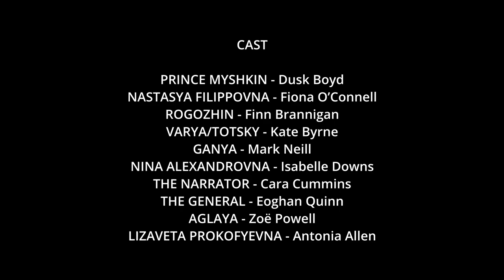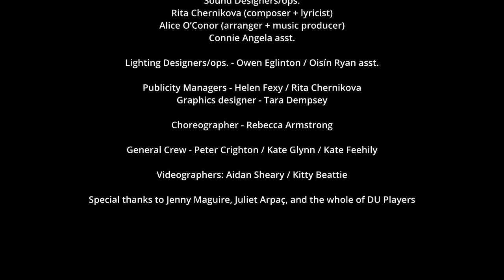IDIOT: The Musical 2023 Trailer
Premiere of IDIOT: The Musical at DU Players TCD
February 28th - March 4th 2023

A 2 Act musical that tells the story of humble Prince Myshkin who returns to St. Petersburg in hopes of a harmonius, joyful life. But when high society engtangles him, his selfless love and high morals are put under question of idiocy. Who will triumph in this ruthless world: Myshkin or the corrupt people around him?

Based on parts 1-4 of ‘The Idiot’ by Fyodor Dostoevsky.

CAST:

PRINCE MYSHKIN - Dusk Boyd
NASTASYA FILIPPOVNA - Fiona O’Connell
ROGOZHIN - Finn Brannigan
VARYA/TOTSKY - Kate Byrne
GANYA - Mark Neill
NINA ALEXANDROVNA - Isabelle Downs
THE NARRATOR - Cara Cummins
THE GENERAL - Eoghan Quinn
AGLAYA - Zoë Powell
LIZAVETA PROKOFYEVNA - Antonia Allen

CREW:

Director/playwright/AV - Rita Chernikova
Musical director - Alice O’Conor
Stage Managers - Alison Landy / Tara Dempsey
Production Manager - Emma-Jane Nannetti
Producer - Megan Flynn

Set Designers - Ana Sánchez / Clare Tobin / Angelina Jain asst.
Costume Designers - Angelina Jain / Moira Gill
Propsmaster - Vasiliki Georgiadou

Sound Designers/ops.
Rita Chernikova (composer + lyricist)
Alice O’Conor (arranger + music producer)
Connie Angela asst.

Lighting Designers/ops - Owen Eglinton / Oisín Ryan asst.

Publicity Managers: Helen Fexy / Rita Chernikova
Graphics designer: Tara Dempsey

Choreographer: Rebecca Armstrong

General Crew: Peter Crighton / Kate Glynn / Kate Feehily

Videographers: Aidan Sheary / Kitty Beattie

Special thank you to DU Players, Juliet Arpaç and Jenny Maguire.